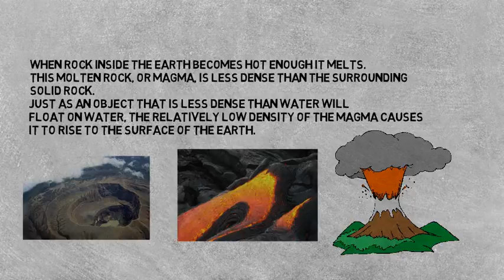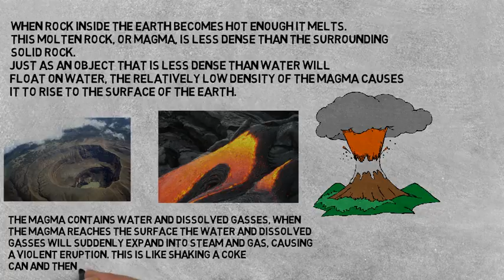Why Volcano Erupt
Uploading videos daily.